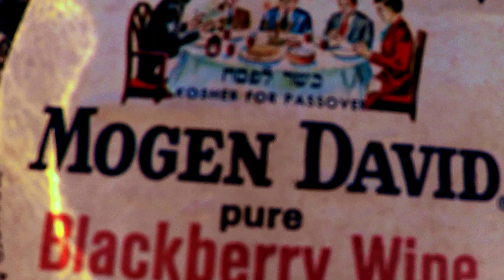“DEEP SCARS” - HANK III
"CONFEDERATE ROSE" 🌺
The flowers of a Confederate rose turn from white to red in a day's cycle; representing the Southern soldier's bloodshed. The Confederate rose is nearly impossible to kill. If any bit of its root remains in the soil it will undoubtedly grow back, perhaps stronger.
Now, here is an allegory from the garden:
The indomitable spirit will always find a way to grow. Every truth will be uncovered. And as long as the sun shines in the sky the seed survives.
"Truth crushed to the earth is truth still and like a seed will rise again." - Jefferson Davis, CSA
(This nonprofit video is for entertainment or educational purposes only)
Song artist: HANK 3
Song Title: "DEEP SCARS"